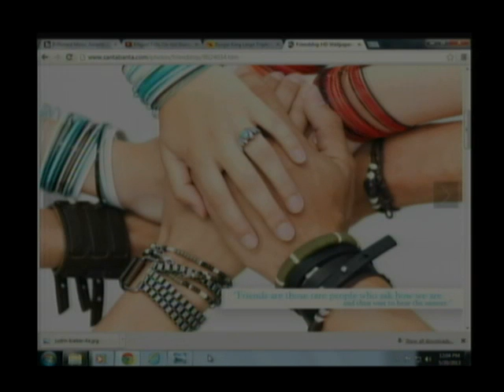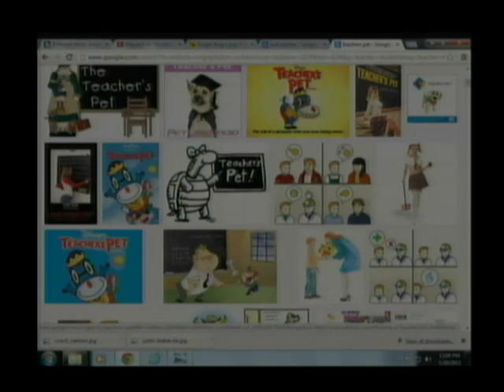Freshmen RadioHeads 05-20-13 - High Tech High School - HCST - 2